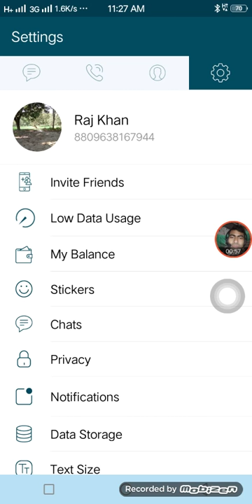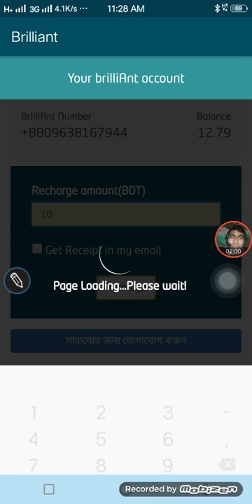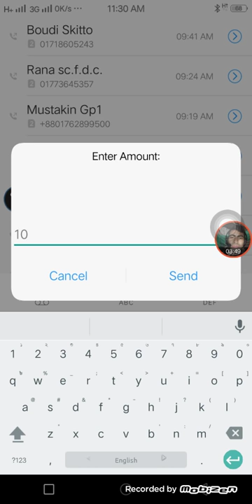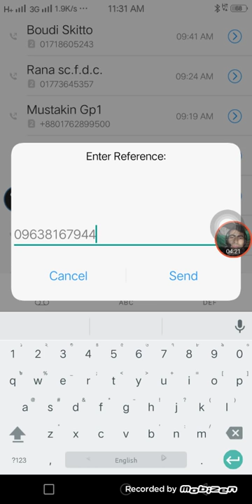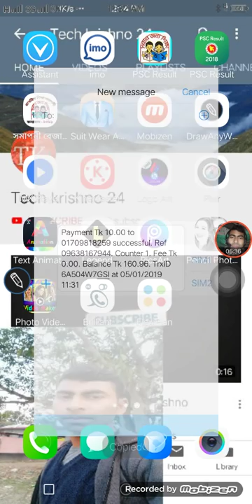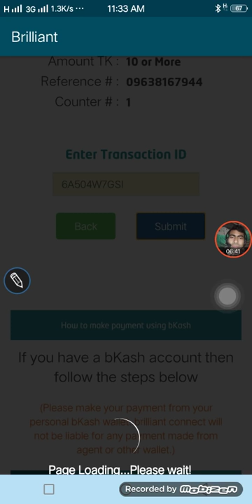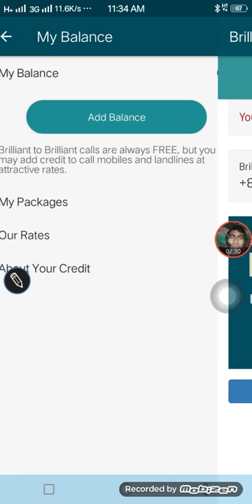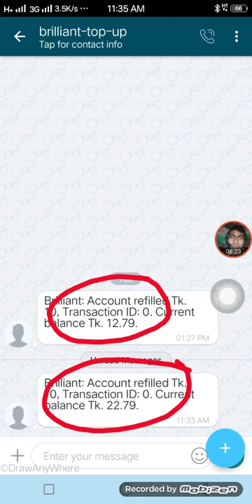নতুন নিয়মে Bkash থেকে Brilliant HD app এ টাকা রিচার্জ করুন মাত্র ১ মিনিটেই (Tech krishno 24)